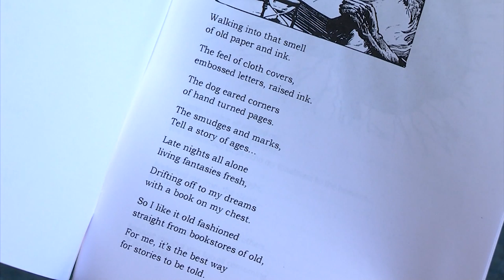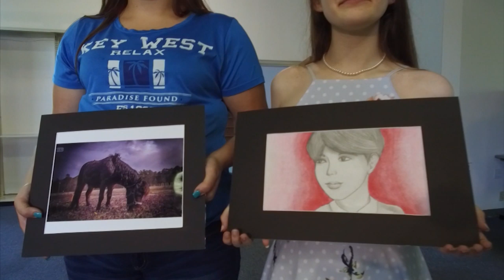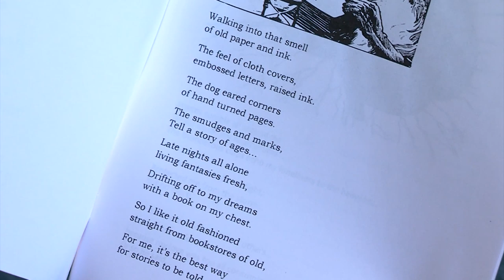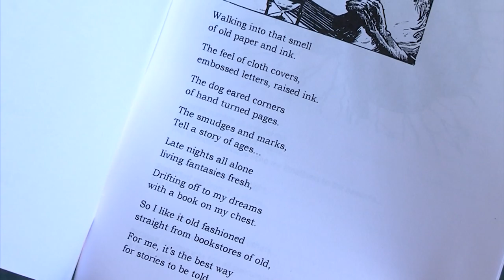Paid Content by Crisfield Arts & Entertainment District Project - Hangin' Out Art Show